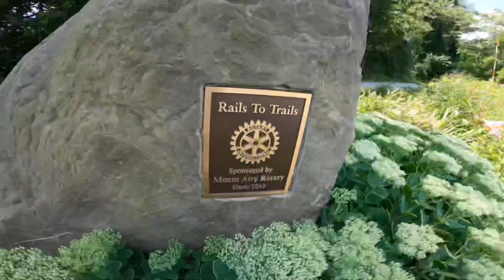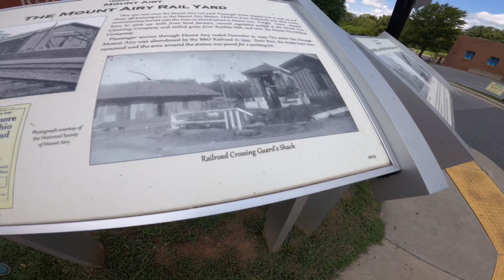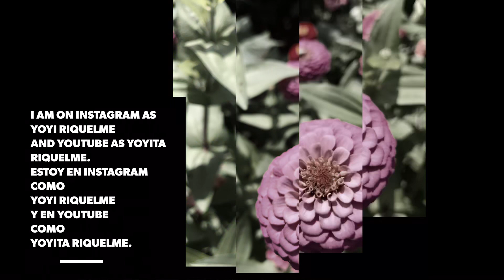Rails to Trails ,Mount Airy, Maryland.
Rail to Trail .
The mission of the trail is to provide foot traffic for local businesses, on this 1/4 mile hike you can enjoy the beauty of nature.
Address:
Watkins Park
615 Center St
Mount Airy, MD  21771
United States

This is the links to my YouTube account.

Sendero de rieles .
La misión del sendero es proporcionar tráfico peatonal para los negocios locales, en esta caminata de 1/4 de milla puede disfrutar de la belleza de la naturaleza.
Dirección:
Watkins Park .